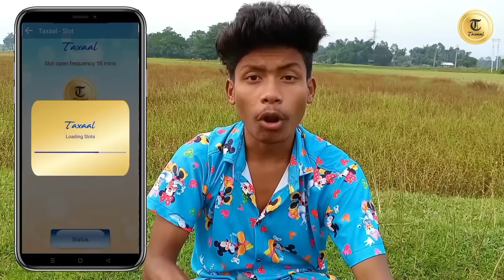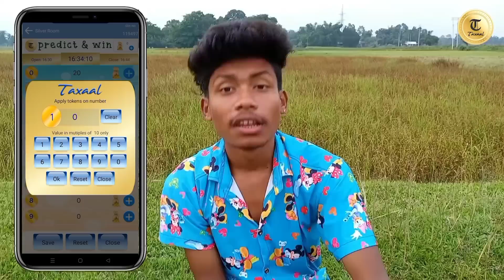জামাই লাগবে তো সরকারি চাকরি😂😂 //রাজবংশী Funny video//Funny sumanta//sorkari chakri jamai lagbe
World's most awaited game TAXAAL is online. If you think you are good at predictions then this game is meant for you. Just Use the link provided below to Install TAXAAL for registration.
Now you can download Taxaal through Facebook also!

director by - sumanta
  editing - sumanta
camera man - unlimited

 আমার নয়া ভিডিও 😂

ভিডিও কান শেষ পর্যন্ত দেখবেন লাস্টে হইল মজা//

আমার vlog chennel

আর যারা যারা আমার ভিডিও রেগুলার দেখে তাক অসংখ্য ধন্যবাদ //

ভিডিও কান সবার সথে share করি দিবেন
তোমরা একলায় কেনে হাসবেন তোমার বন্ধু লকো হাসান জাগো জাগো🤣

আর মানসী লা তোমাক ভিডিওর কোন টপিক ভালো লাগলো কমেন্ট করি জানান 😀

যারা যারা নতুন আসিচেন তোমাক ভিডিও কান ভালো লাগিলে অবশ্যই লাইক কমেন্ট শেয়ার সাবসক্রাইব করি দিবেন ধন্যবাদ😚

তোমরা আমাক ইউটিউব অট যেমন করি সাপোর্ট কোরির ধরসেন এমন করি  ফেসবুক পেজ অট সাপোর্ট করেন flow করি দেন খানিক দয়া করি ❣️

No.2-

  আর ভিডিও কান ভালো লাগল কমেন্ট করবেন
কমেন্ট করি আমার পোস্ট অফিস টাক ভঙ্গি দাও 🤣

আর ঘণ্টা টা বাজাবেন যেনো আমরা প্রসাদ পাই ❣️😘

                           ❣️ধন্যবাদ❣️

আমার vlog chennel